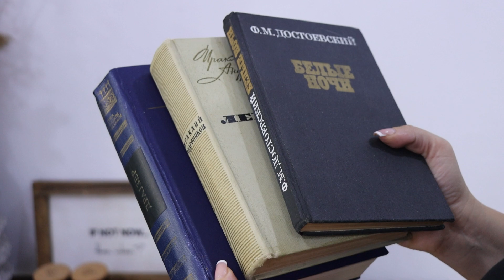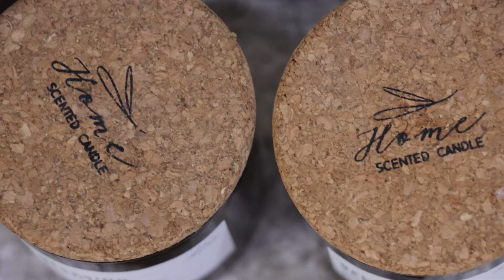SHOCKING RUSTIC MINIMALIST Room Makeover for a LOFT TV STAND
SHOCKING RUSTIC MINIMALIST Room Makeover for a LOFT TV STAND|Paper mache decors for home